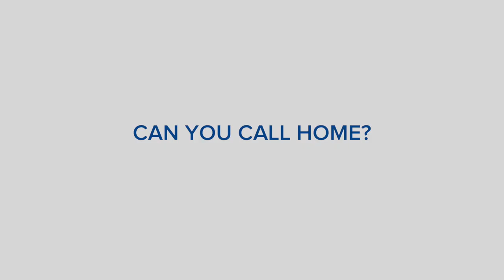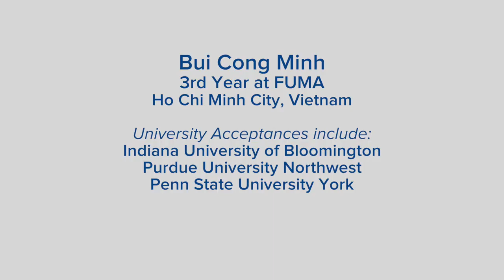Fork Union Military Academy- Cadet Bui from Vietnam Describes Life at Fork Union Military Academy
Cadet Bùi chia sẻ kinh nghiệm của mình về việc thích nghi với một nền văn hóa mới, tạo ra các kết nối lâu dài với các học sinh và cơ hội phát triển cá nhân mà Fork Union Military Academy cung cấp.

Cadet Bui shares his experiences of adjusting to a new culture, forging lasting connections with fellow cadets, and the opportunities for personal development that Fork Union Military Academy offers.

Theo dõi FindingSchool ngay để tự tay chọn điểm đến như ý cho lộ trình du học tại các trường trung học uy tín trên thế giới.